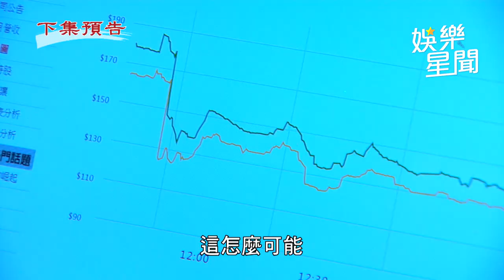天道／陳長勝扮Jerry搞垮嘉峰的股票 只為替爸爸報當年仇｜三立娛樂星聞